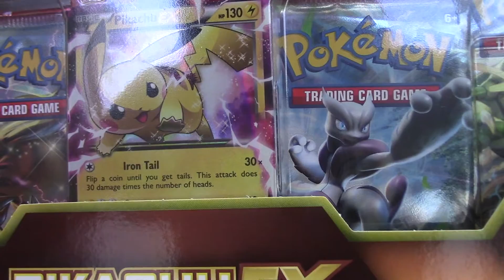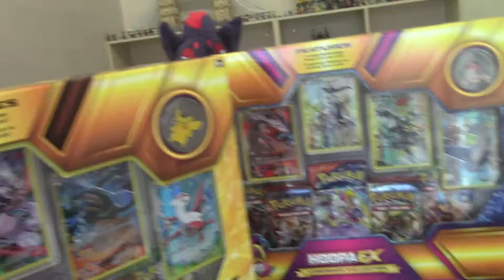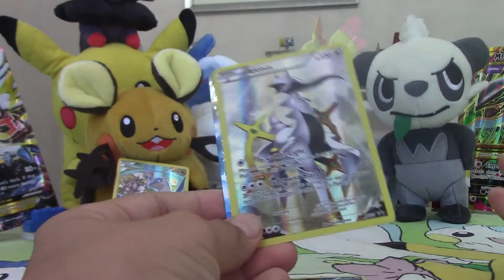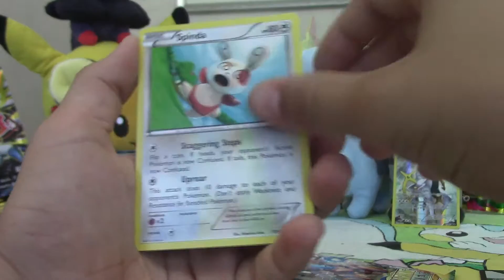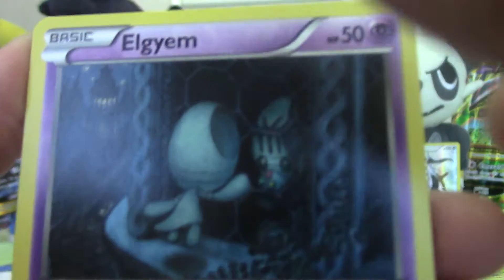Pokemon Hoopa Ex Box! Worst Box Ever!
Today we are opening a old Hoopa ex box!!! But the pulls were horrible but there is always hope for pikachu!